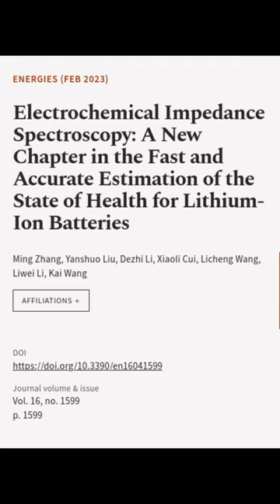Electrochemical Impedance Spectroscopy: A New Chapter in the Fast and Accurate Estima... | RTCL.TV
### Keywords ###

### Article Attribution ###
Title: Electrochemical Impedance Spectroscopy: A New Chapter in the Fast and Accurate Estimation of the State of Health for Lithium-Ion Batteries
Authors: Ming Zhang, Yanshuo Liu, Dezhi Li, Xiaoli Cui, Licheng Wang, Liwei Li ,and Kai Wang

### Video Timestamps ###
0:00:00 - Summary
0:00:24 - Title
0:00:30 - End